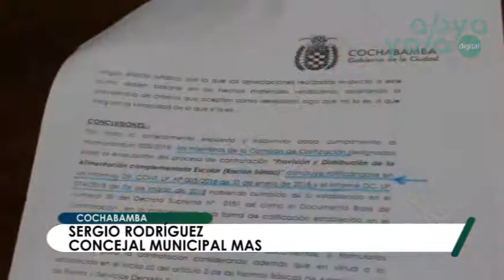Cochabamba: Empresas que elaboran el desayuno escolar piden a la Alcaldía cancelación de deuda